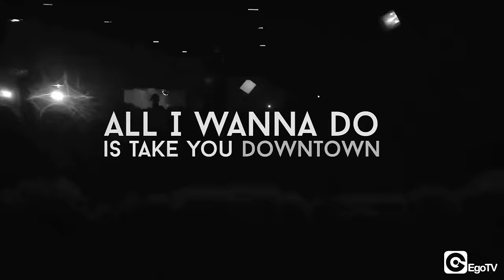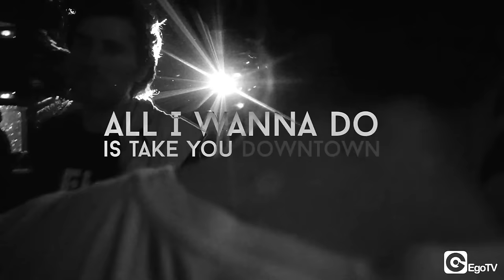ZHU - Faded (Video Lyrics)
ZHU - Faded (Video Lyrics) out now.

ZHU's bio could be extremely short and report just a couple of phrases that seem to fully describe this mysterious producer.
Music is faceless. Let my music tell my story.
"Faded" seemingly came out of nowhere. ZHU (pronounced "Zoo") is an anonymous producer from LA. He dropped "Faded" on his Soundcloud page and in less than two weeks reached close to 200,000 spins. Right now it almost reached 3 millions and already achieved Platinum Record status in Australia, #1 iTunes Overall single and #1 Most Shazamed Song. (And the debut album, The Nightday EP, also reached #1 in Australia and #3 Dance in the United States.) "Faded" is a deep, dark house track with haunting vocals, that quickly earworms its way into your subconscious -- irreversibly. Pete Tong (together with all the BBC Radio1 crew), The Magician, Skrillex, Dyro are some of the many celebrated victims of "Faded". A lot of theories explaining who is hidden behind this track were made. The certain thing is that we are talking about a guy who is the producer and also the terrific singer of "Faded".
The video has been filmed in the Montemarte districts' subterranean Social Club in Paris and directed and edited by ZHU. It has a lovely monochromatic taste able to capture the right creative vibe of this alluring and irresistible song.
Baby, I'm wasted, all I wanna do is drive home to you. Baby, I'm faded, all I wanna do is take you downtown baby.
It's simply tremendous.
¯\_(ツ)_/¯

 "You're going to be hearing a lot more from him in 2014" -- Pete Tong

"Gunna be biiigggggggg!" -- Skrillex

"ZHU is quickly emerging as a rose amongst thorns" -- The Guardian

"The music gods have blessed us with ZHU" -- Vibe